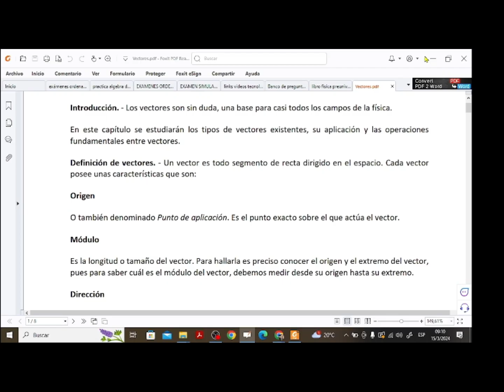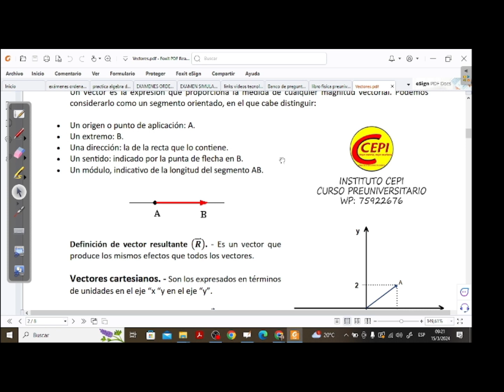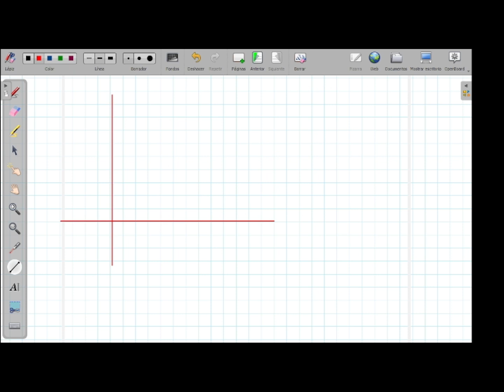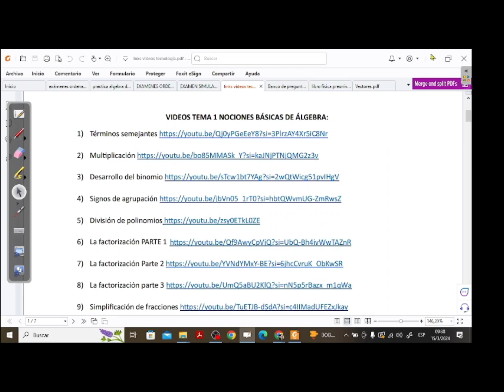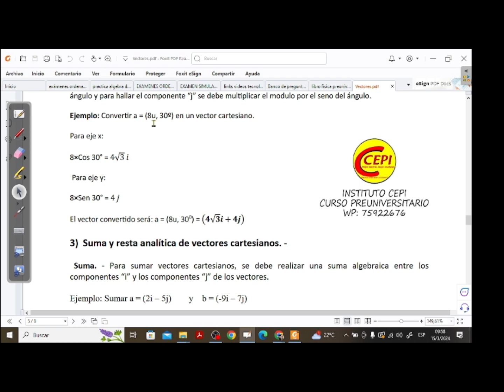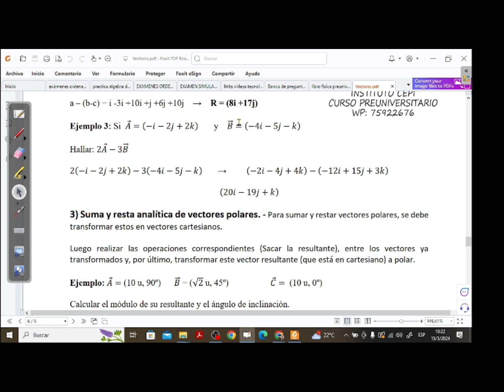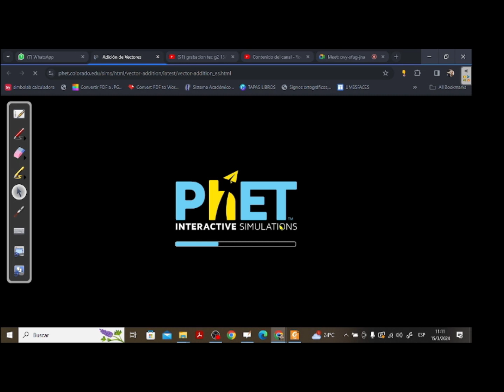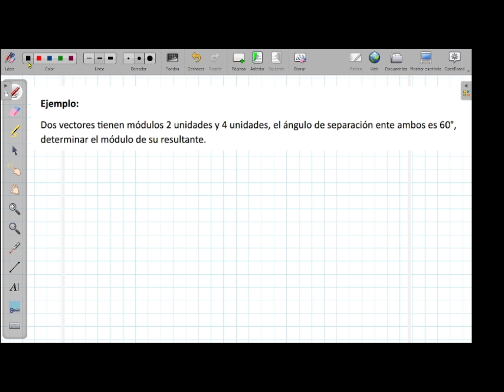FÍSICA Introducción a los vectores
Vectores cartesianos y polares